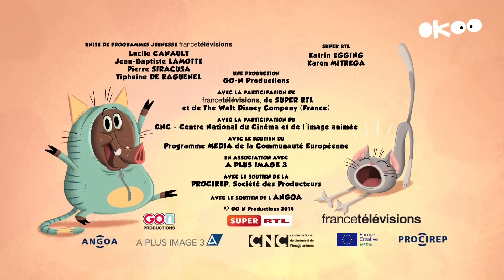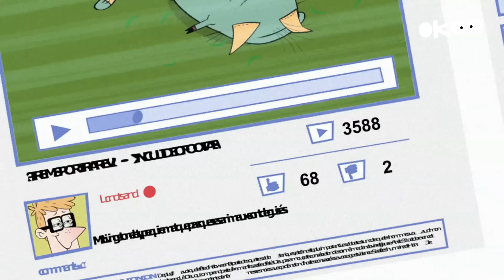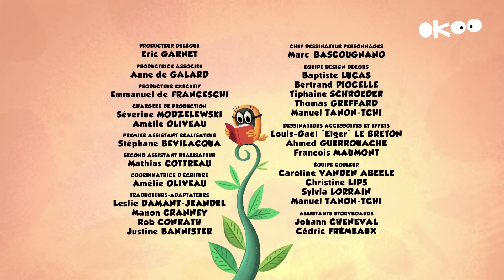Un petit ciné | Zip Zip français | Episodes complets | 2H | S1 | Dessin animé pour enfants